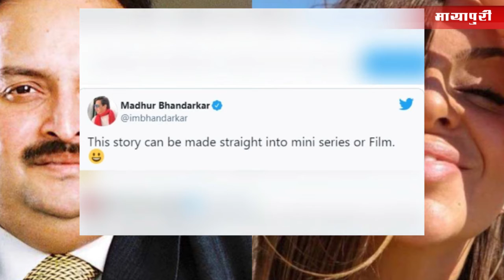Mehul Choksi’s story gave Madhur Bhandarkar the idea to make a film, tweeted | Mayapuri Cut